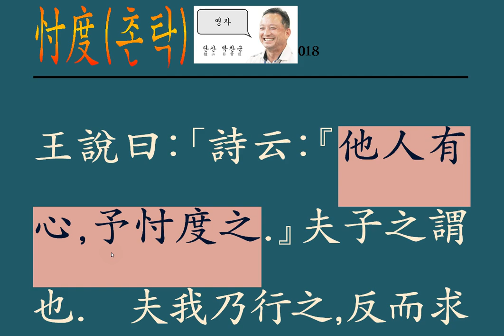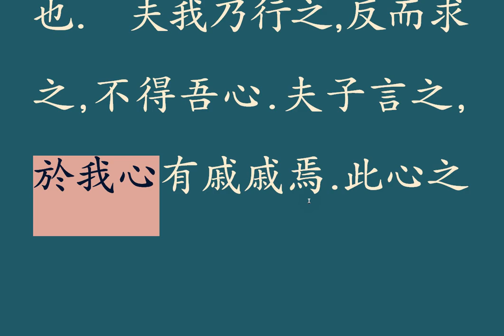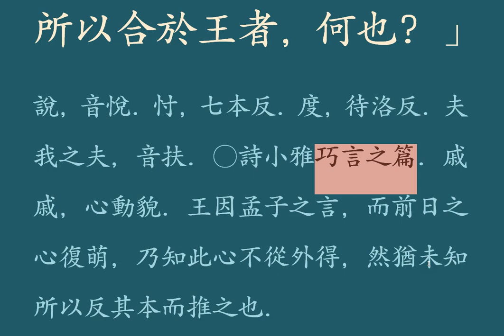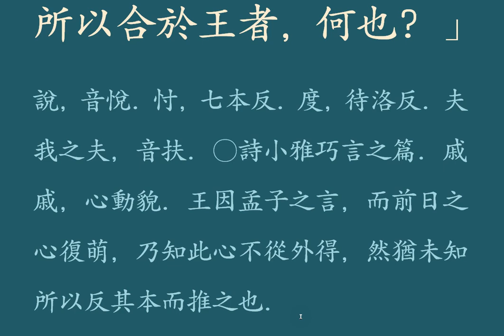맹자강독(講讀) : 018 양혜왕 상 他人有心, 予忖度之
자신의 마음을 알기 어렵지요.